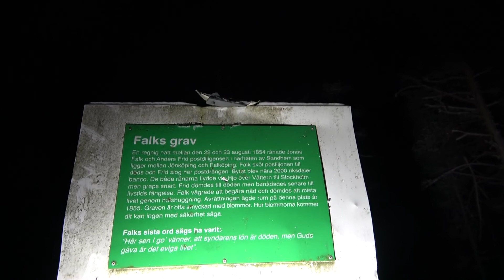Vlogg åker till Jönköping och övernattar vid Falks grav i minus grader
Vlogg åker till Jönköping och övernattar vid Falks grav i minus grader Det här är en kanal som tar er med på lite olika äventyr allt  från spökjakter till övergivna ställen och ni får följa med oss under våra filminspelningar och annat roligt :)
Så gillar ni spännande ställen lite knäppa personer och lite konstig humor så är det här rätt ställe för er